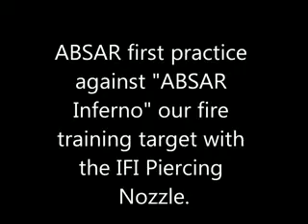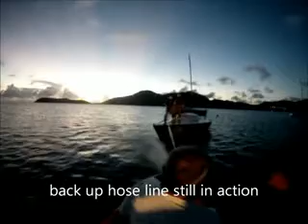ABSAR IFI Piercing Nozzle Take 1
ABSAR training on the use of IFI Piercing nozzle.  We are attacking a 30 sailing boat we have as a training aid.